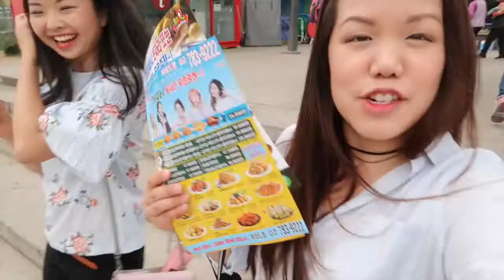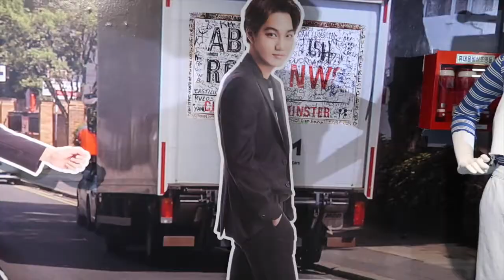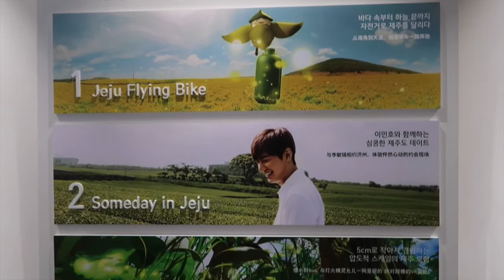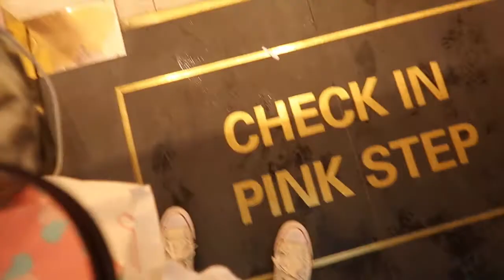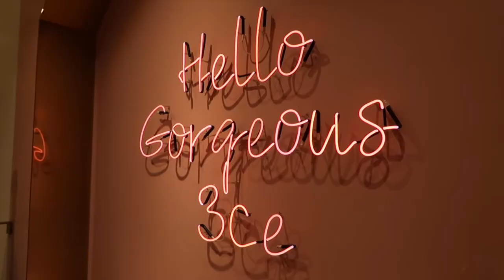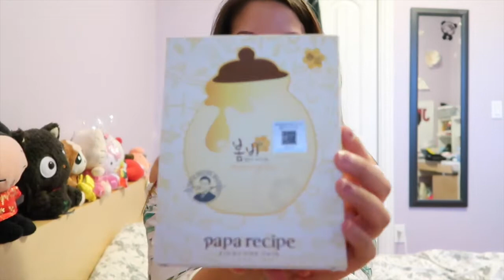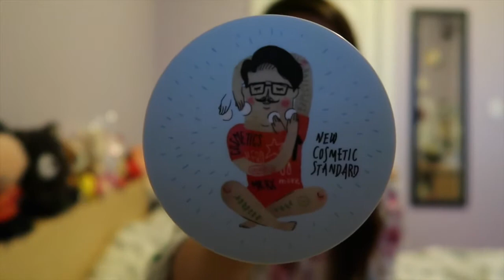[KOREA TRAVEL VLOG] New BTS Fan! Shopping in Myeongdong & Haul!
SORRY FOR THE LONG INTRO! SKIP TO 1:40

***KOREA VLOG & HAUL***
PLEASE READ:
My very first Korean VLOG + HAUL! My first haul ever!

I love love love Korea and was so glad to be back! I only spent a few days in Seoul, and just under a week in Korea. THAT IS NOT ENOUGH TIME! I can't wait to go back and explore more and of course, shop more!

YEOUIDO
° Han Gang Park

° Gyeongbokgung Palace

MYEONGDONG
° Innisfree Green Cafe
° Stylenanda Pink Hotel
° Bongchu Jjimdak Restaurant

° Papa Recipe's Bombee Honey Mask
° Jayjun Cosmetic's Refine to Shine Mask
° COSRX's One Step Pimple Clear Pads
° COSRX's One Step Moisture Up Pads
° COSRX's Low pH Good Morning Gel Cleanser
° Etude House's Double Lasting Foundation
° Son & Park's Beauty Water
° Innisfree's No Sebum Blur Pact
° Pony Effect's Stayfit Matte Lip Colour
° 3CE's Face Blush
° 3CE's Nail Lacquer
° Missha's Time Revolution The First Treatment Essence

INFORMATION
📷 : Canon G7x Mark ii
° "A Curious Nature" by Gunnar Johnsen
° "Spring day 봄날' by BTS ❤
° "Galaxy" by Bolbbalgan4
° "Give it Up" by Ramin
° "More Than 9 to 5" by Cissi Ahlen
📢: Shout outs: Thanks R.C. for being a great travel buddy ^__^